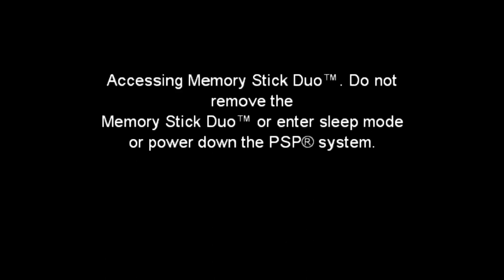Astro Boy The Video Game Gameplay Walkthrough PSP